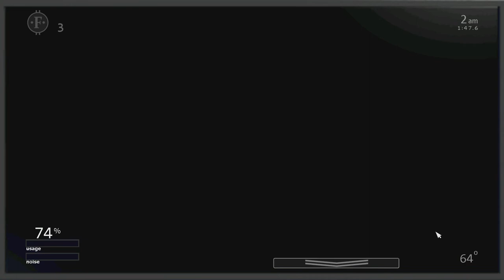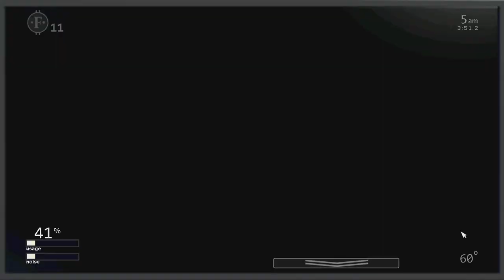Ultimate Custom Night- Springtrapped completed!